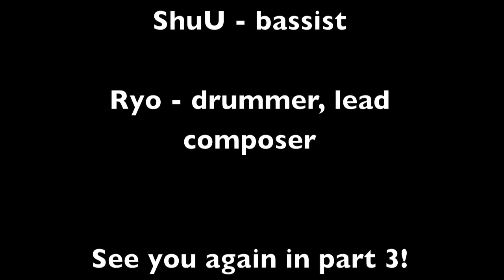Best of: girugämesh, part 2 (HD)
My personal favorites of the visual kei J-ROCK band, girugämesh. This could also be called 'Top 28 Best Songs of girugämesh", separated into three parts.
These ARE rated by how I feel each song rates on a scale, judging by lyrics, composition, meaning, etc., #28 being decent of all the songs and #1 being the best.
Since these are indeed MY personal favorites, please don't criticize how I rated them or which ones I decided to choose... I made this video(s) because girugämesh is an incredible band and I'd like to share their music so others can enjoy them as much as I do. : )

-- Tracklist --

#19 : Shoujo A
#18 : Mienai Kyori
#17 : enishi
#16 : Owari to Mirai (pv)
#15 : Vision
#14 : Ishtar
#13 : S.T.F.U.
#12 : Real My Place
#11 : COLOR (pv)

One video left! Countdown to the top ten. ; )